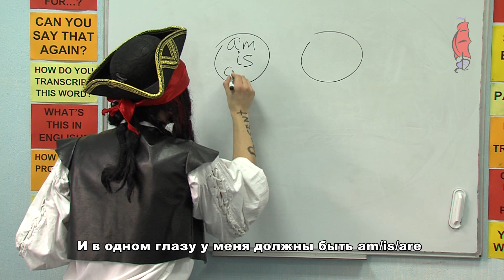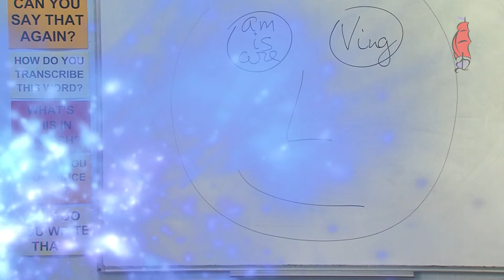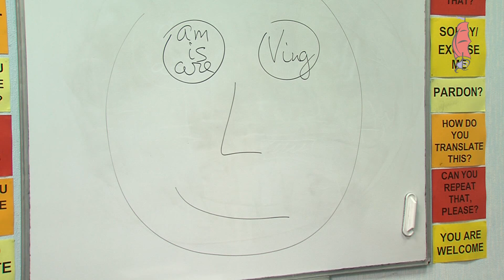FUNNY GRAMMAR. Lesson 2. Pirate Continuous. HA-HA-HA!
We teach at our schools in Kyiv, to corporate clients and by Skype.
- through the application form on our web-site (dreamer.kiev.ua)